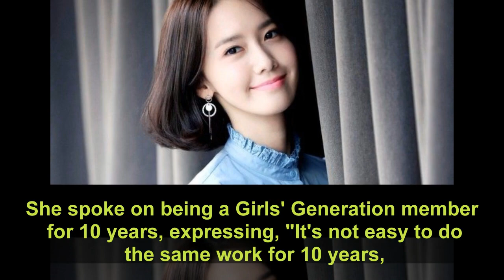Girls' Generation's YoonA shares what she's been up to & gives advice to young women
Girls' Generation's YoonA opened up about what she's been doing recently.